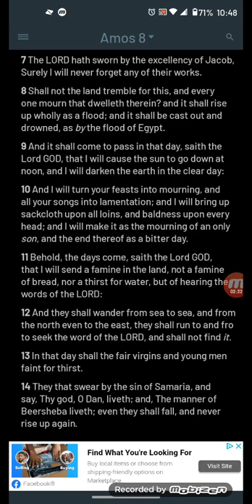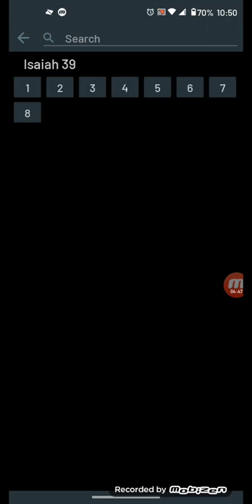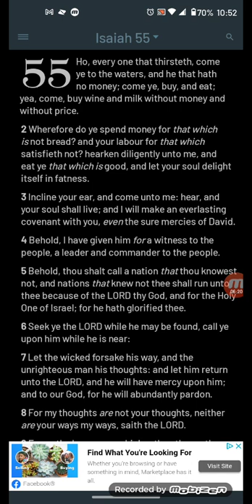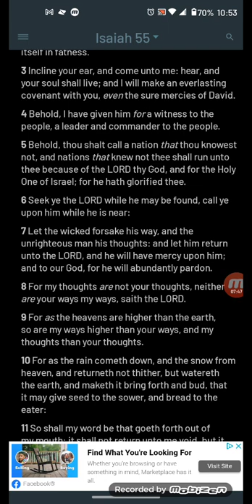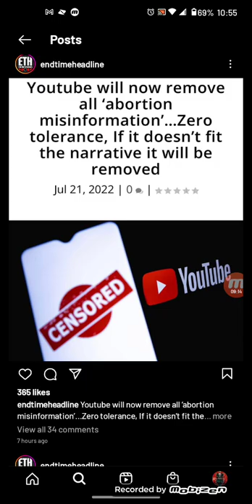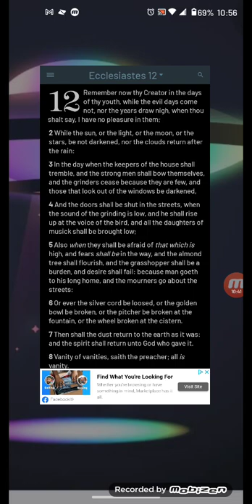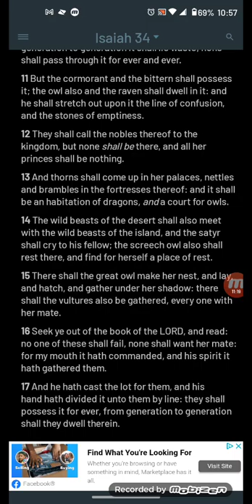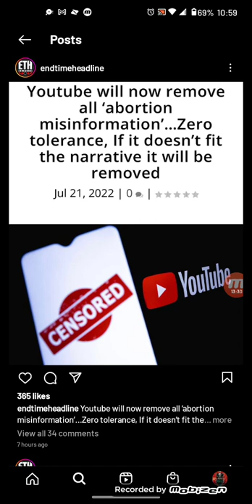Famine of the word!!! YouTube removing all content that goes abortion or anything else⏳📖